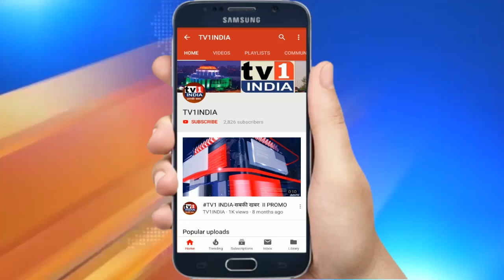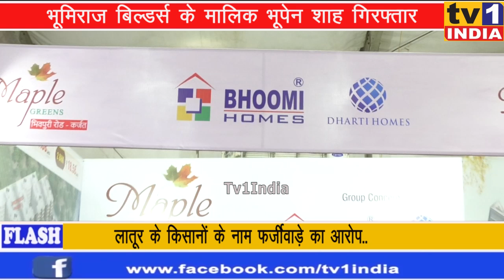Builder Bhupen Shah गिरफ्तार | 15 फरवरी तक Custody | किसानों की जमीन हडपने का मामला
नवी मुंबई के मशहूर बिल्डर भूपेन शाह गिरफ्तार | फर्जी दस्तावेजों से किसानों की जमीन हडपने का मामला.पुलिस की घेराबंदी में मुंह छुपाए जा रहे ये नवी मुंबई के मशहूर बिल्डर भूपेन शाह हैं. इन पर लातूर जिले के किसानों के नाम पर फर्जी दस्तावेज बनाकर जमीन हड़पने का आरोप है जिसे लेकर उन्हें न्वाहा शेवा पुलिस ने बुधवार को गिरफ्तार किया है. जोन टू के डीसीपी अशोक दूधे ने बताया कि शाह को 15 फऱवरी तक कस्टडी मिली है हालांकि देर रात उन्हें तकलीफ के बाद वाशी के एमजीएम अस्पताल में भर्ती करा दिया गया.